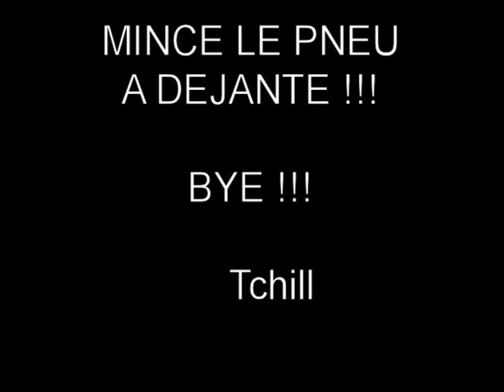NIKKO FORD F-150 BRUSHLESS MODIFIE son d'origine !!!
Nikko ford f-150 nouveau brushless, voie élérgie, amortisseur à huile etc... La carrosserie et remplacé par celle d'une ne14 legere (la deco de celle-ci n'est pas encore terminé ) la même vidéo avec quelque photo en plus du montage moteur et le son d'origine pour profiter du son du brushless